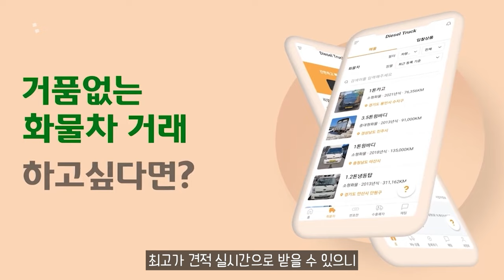주행거리 485km까지 늘린 아이오닉5 부분변경 출시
11.5톤 12.5톤 14톤 14.5톤 16톤 17톤 18톤 21톤 22.5톤 25톤